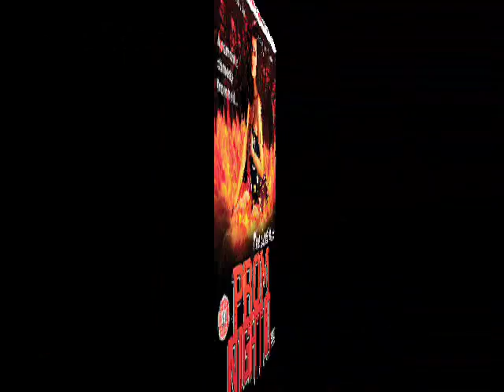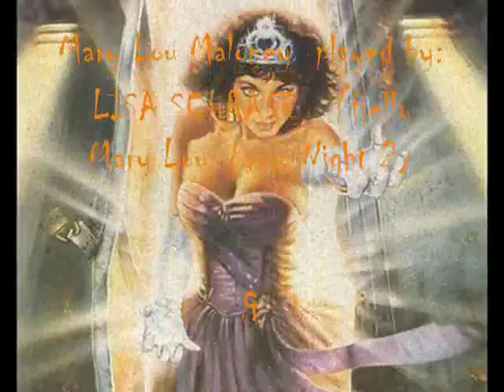Burning Up - My Tribute to Mary Lou Maloney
My Tribute to MARY LOU MALONEY: The best Woman slasher killer of all time (Prom Night 2 & 3) Lisa Schrage & Courtney Taylor